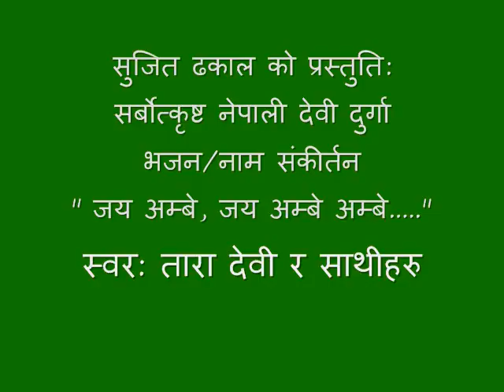जय अम्बे,जय अम्बे Jay Ambe,Jay Ambe Dashain Durga Bhajan Nam Sankirtan BY Tara Devi